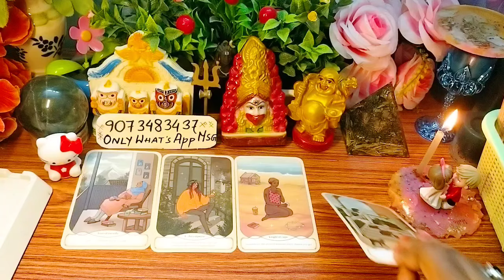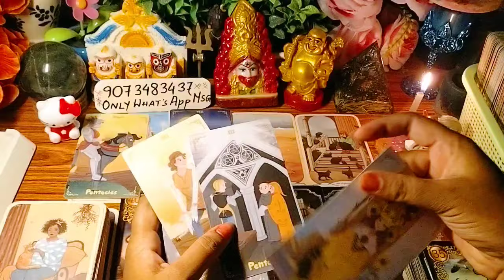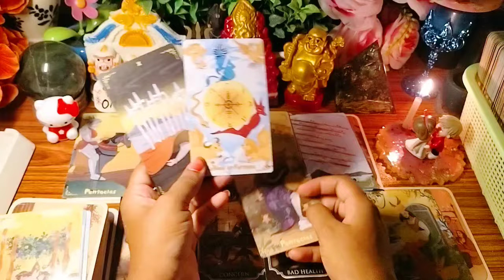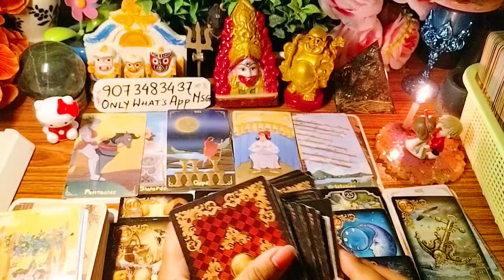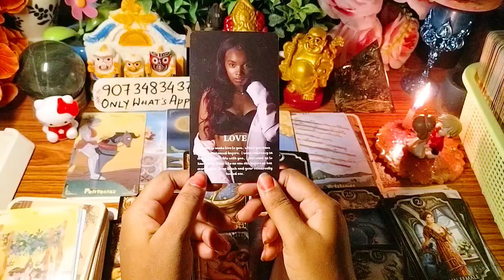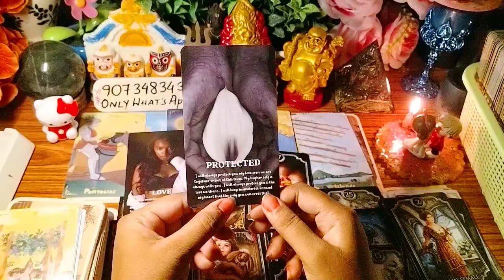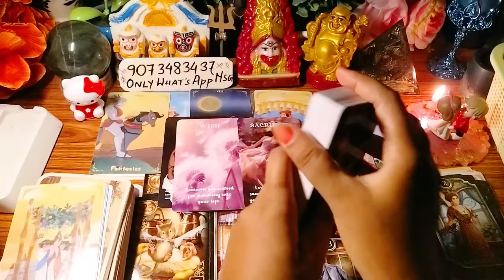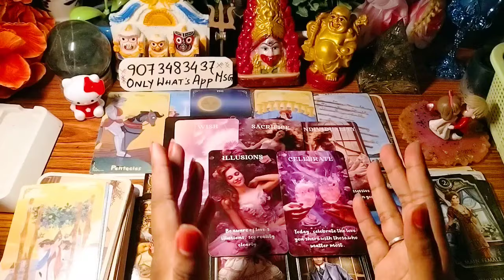Current Feeling Of Your Partner ❤️ Tarot Cards Reading in Hindi ❤️ Collective Timeless ❤️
Current Feelings of your Person ❤️ Tarot Cards Reading in Hindi ❤️ tarot currentfeelings today love romantic Divine universe

Hello Friends Welcome To My Channel 'Angel dream 111 tarot' I Am A Tarot Reader Guided By God 🙏 If My Readings And Guidence Are Help You In Your Daily Life Or Journey Than Support Me And My Channel 💓 Thank You So Much 😊 God Bless You❣️

Unki Current Feelings Apko Lekar

Unki Current Energy Hindi

His Current Feelings Hindi

Her Current Feelings Nextaction

Current Feelings Nextaction Actions Guidence

Current Energy Nextaction Guidence

Current Feelings Nextaction Angel Guidence

Unke Dil Dimag me Kiya h

Dil vs Dimag

You Vs Thirdparty

Dil Dimag Energy

Age Kiya Hoga

Ish Riste ka Sachhai

Kiya Wo True love karte h

Sachha payar karte h

Wapas Ayenge

Kab wapas Ayenge

Kab Reunion Hoga

Kab Shadi Hoga

Love Marriage Arrange marriage

Pic A pile Reading

Apni Rashi Se Dekho

Arise, Leo, Sagitarius, Taurus,Gemini, Virgo, Libra, Capricorn, Aquarius, Cancer Scorpio, Spices

Who will be your Future Spouse

When I Got Married

When You Got Married

Apke Destiny me Kiya likha h?

Apke vaggya Me Kiya h?

Tarot Reading

Love Reading

Right Now Apke person Kiya Soch Rehe h

General Collective Timeless Reading

Unke Dill ka Raj

Night Energy Romantic Feelings

Romantic Feelings

Late night Thought

Kaal Raat Kiya socha

Runes Reading

Cards Reading

Charms Reading

Dice Reading

Kon Apke Upar Najar Rakhte h

Kon Apko spy karte h

Kon Wapas Ane Wale h

Current Feelings

No Contact Current Feelings

Crush Feelings

Apke Crush Apke Bare Me Kiya Sochte h

Third party kab jayega

Third party kab khatam hoga

Third party End

Major Change major shift

Good Luck

Good News

Destiny

Destine Connection

Divine Masculine Current Feelings

Apke Twin Apke Bare Me Kiya soch Rehe h

Divine Masculine Divine Faminine CURRENT FEELINGS

Awakening Process

Portal Energy Chacking

888 portal